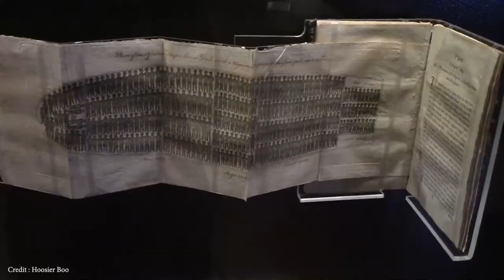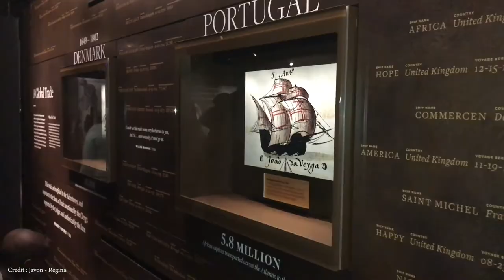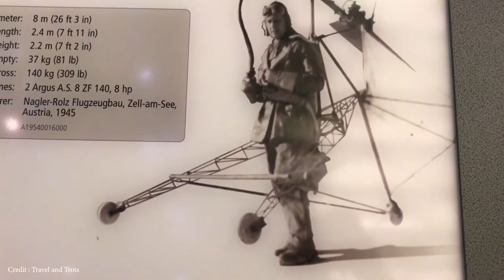Top 10 Things To Do in Washington DC 2021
Washington DC is the city that everyone has heard about, and everyone would surely love to visit here once if they are given the chance. It is the perfect example of a layout city, with structured roads and avenues that is enough to mesmerize you all! So Let's explore the Top 10 things to do in Washington DC 2021

About us :
Our vision at Travelmoji is to form a community of like-minded travelers, who share our passion for unique experiences, breathtaking destinations, exploring different cultures, and connecting with people.

🎵 Track Info:
🎵 Track Info:
Title: Time Out by Atch
Genre and Mood: Dance & Electronic + Bright
🎵 Track Info:
Title: Levity by Johny Grimes